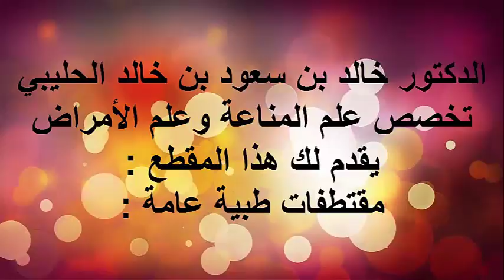علاج القالون العصبي القسم 2/ الدكتور د.خالد بن سعود الحليبي اخصائي الطب الوقائي للأمراض